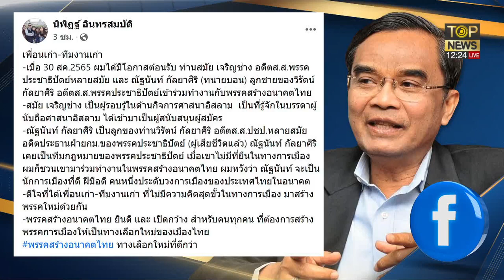"อนุทิน"แตะเบรก"ศุภชัย"ดับเครื่องชนเช็กบิล"หมอชนบท"ใส่ร้ายป้ายสีพรรค | TOP ข่าวเที่ยง | TOP NEWS